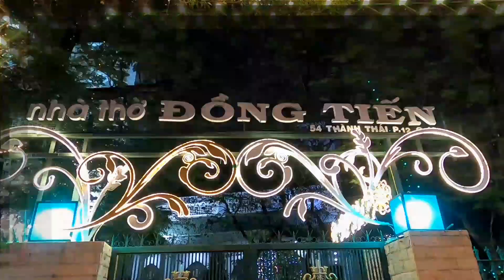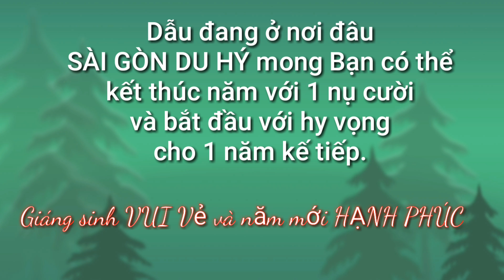SẮC MÀU GIÁNG SINH 2020 KỲ DIỆU Ở NHÀ THỜ ĐỒNG TIẾN/#195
SẮC MÀU GIÁNG SINH 2020 KỲ DIỆU Ở NHÀ THỜ ĐỒNG TIẾN
Địa chỉ : 54 Thành Thái, P.12 Quận 10
Nhà thờ có đủ chỗ cho khoảng 2.000 giáo dân. Phía bên phải của nhà thờ là tháp chuông cao vút. Xung quanh thánh đường là khuôn viên rợp mát bóng cây, rộng hơn 11.000 mét vuông, phù hợp cho những cuộc hành hương, tĩnh tâm, tổ chức đại lễ . Đầu nhà thờ có một công viên nhỏ, với nhiều cây xanh mang vẻ hoang sơ tự nhiên.
Ngôi nhà thờ khang trang như hiện nay đã được cha cố Giuse Đinh Cao Thuấn đứng ra xây dựng. Đồ án thiết kế do hai kiến trúc sư Ngô Viết Thụ và Lê Anh Kiên, theo kiến trúc hiện đại, nhưng lại mang dáng dấp của ngôi nhà miền cao nguyên. Nét đặc sắc là giữa lòng nhà thờ không có bất kỳ một cây cột nào. Đây là ngôi nhà thờ đầu tiên không cột của Tổng Giáo phận Sài Gòn, rất thoáng mát và vẫn còn hợp thời cho đến ngày nay.
Kênh Sài Gòn Du Hý là KÊNH GIẢI TRÍ - ẨM THỰC - DU LỊCH DÀNH CHO MỌI NGƯỜI.
Cảm ơn mọi người đã dành thời gian để xem video và ủng hộ kênh SÀI GÒN DU HÝ.
Nhạc trong video:
@Đêm Đông - Nhạc Và Lời Hải Linh - Trình Bày Ngân Hà
Channel : @ Ngân Hà